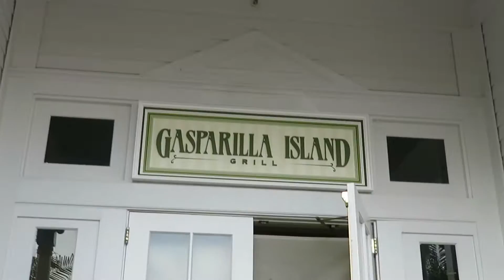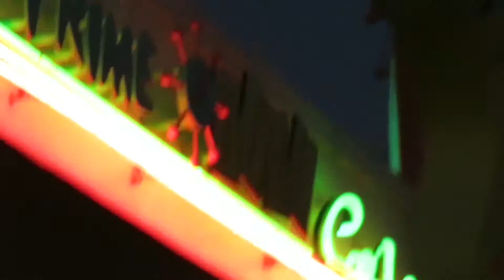GRAND FLORIDIAN STAYCATION (DAY 2) Magic Kingdom And Dinner At Hollywood Studios!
Our second park day was split between Magic Kingdom (which was slightly busier than usual, even for a Saturday) and Hollywood Studios, where we had dinner at the 50s Prime Time Cafe and watched Star Wars fireworks!